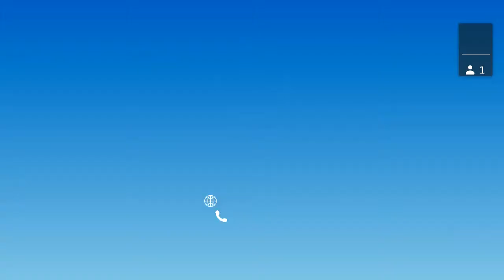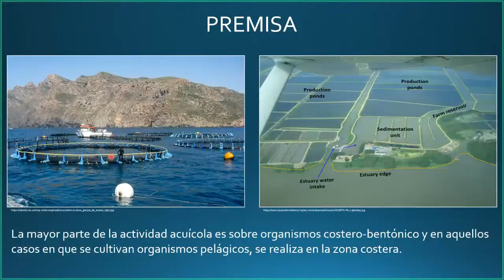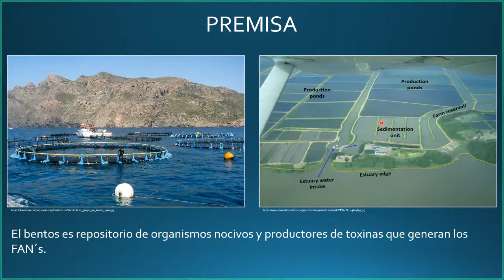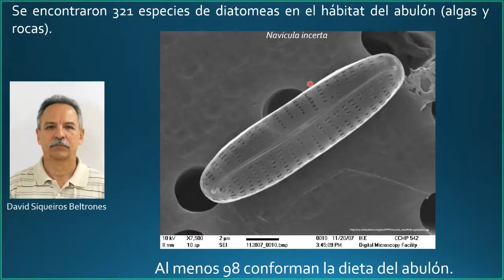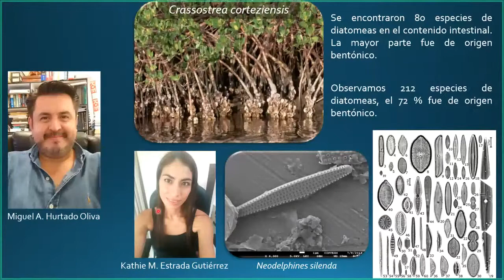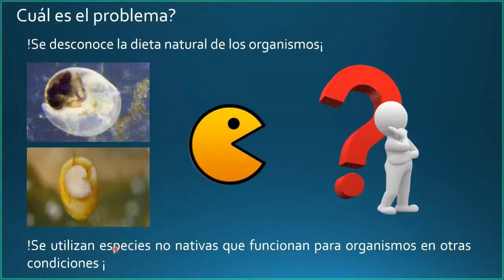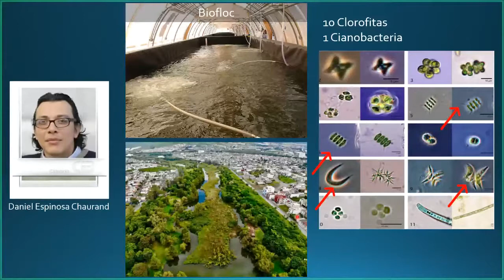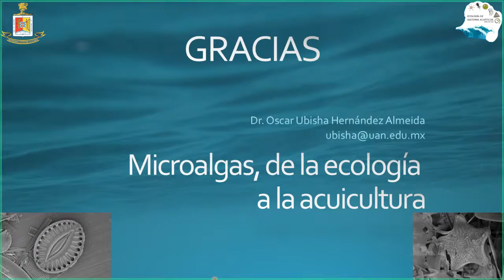Microalgas, de la ecología a la acuicultura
Seminario de la Academia de Acuicultura de CIBNOR impartido por el Dr. Oscar Ubisha Henández Almeida de la Universidad Autónoma de Nayarit.